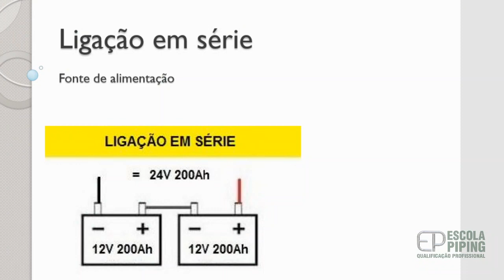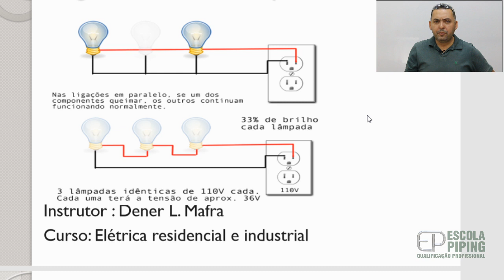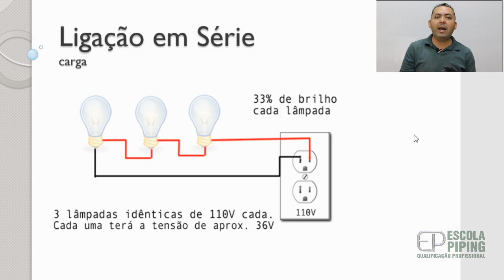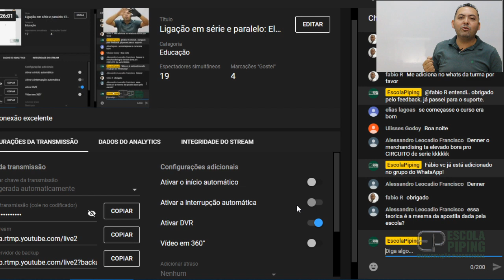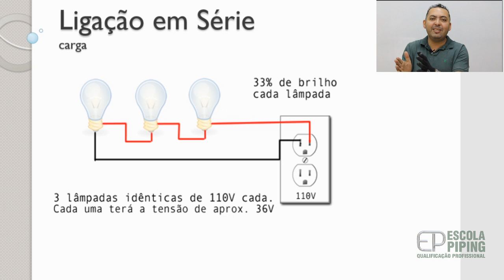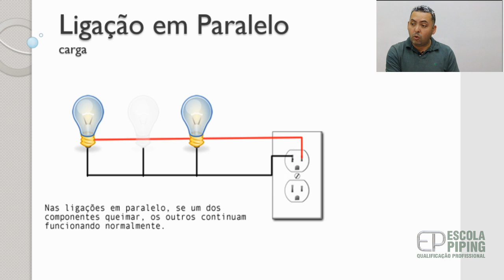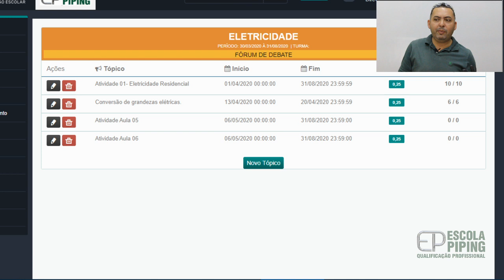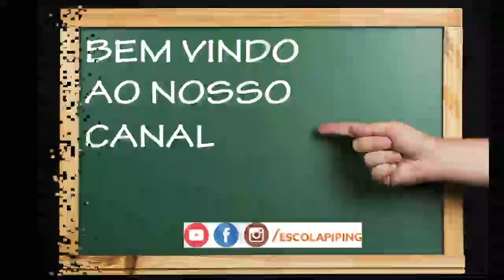Ligação em série e paralelo: Elétrica Residencial e Industrial - Aulão 06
Bem vindos a nossa jornada Online. Veja na descrição os 10 passos de como turbinar o seu certificado em tempos de fiqueemcasa

1 - Assista a vídeo aula ao vivo ou gravada

3 - Selecione seu curso/disciplina

4 - Acesse o fórum

5 - Responda a atividade e garanta 0,25 de nota + sua presença confirmada nesta aula.

6- O Instrutor dará suporte online respondendo as dúvidas via grupo Exclusivo de Alunos no WhatsApp

7- Ao fazer as aulas online você garante um certificado com + de 160h de Bônus no seu certificado

8 - Estas aulas NÃO são uma substituição para as aulas presenciais.

9 - Mantenha-se produtivo, organizado e a frente de seus concorrentes! Estude e fique em casa.

10 - Qualquer dúvida ou MATRÍCULAS acesse nosso suporte online via Whats App